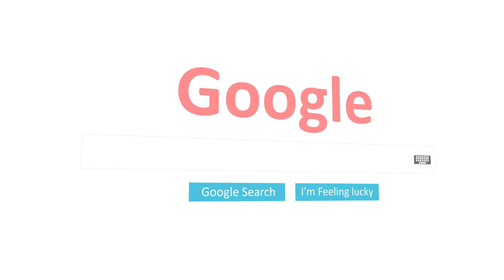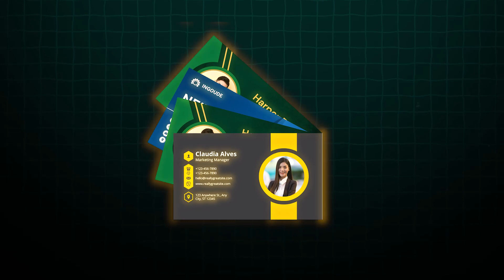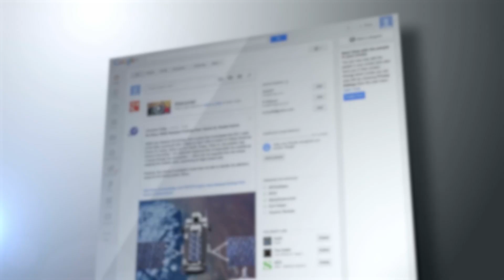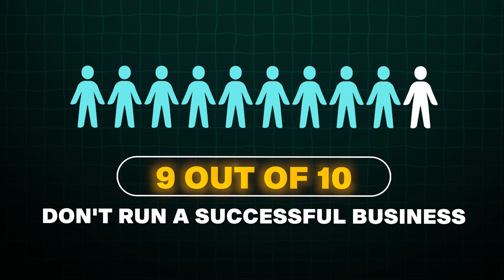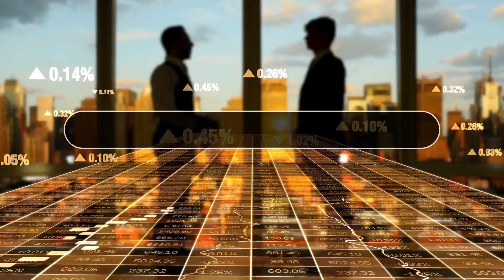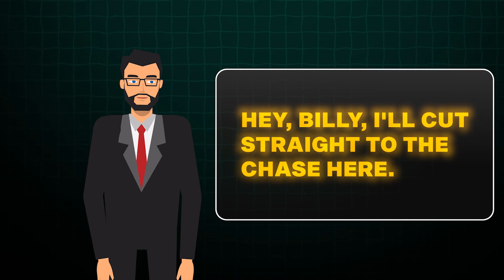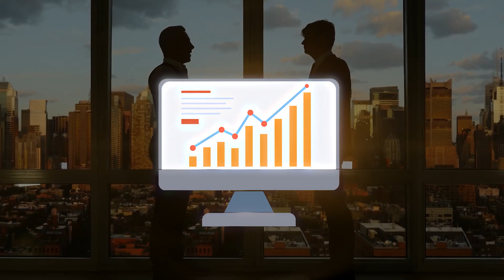The Truth About "Networking"...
Want help from me 1-1 to scale your agency?

Fill out this offer worksheet to become crystal clear on who you help

Chapters:
00:00:00 - The Myth of Networking Events
00:01:21 - Diving into the World of Networking
00:02:46 - The Importance of Building Genuine Connections in Business
00:04:09 - The Limitations of Networking Groups
00:05:35 - The Ineffectiveness of Referral Networking
00:07:00 - The Problem with Having No Offer
00:08:24 - The Importance of Conviction In Your Offer
00:09:49 - The Benefits of Having a Mentor
00:11:20 - Building Conviction and Providing Results for Clients
00:12:39 - Next Video Preview